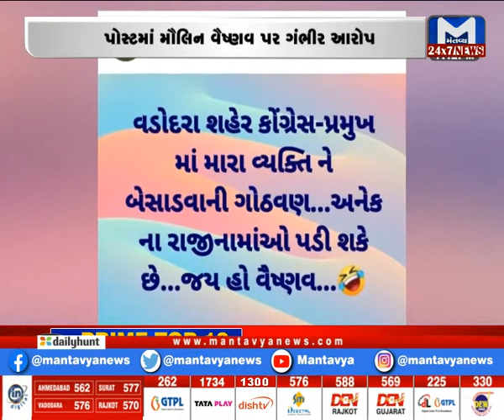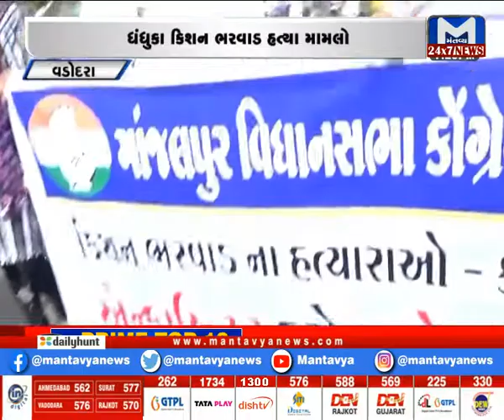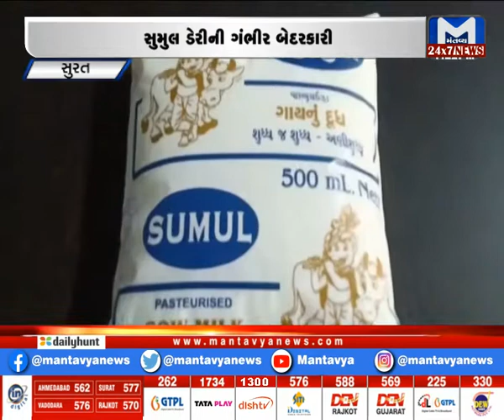Gujarat Non-Stop (03/02/2022) | MantavyaNews